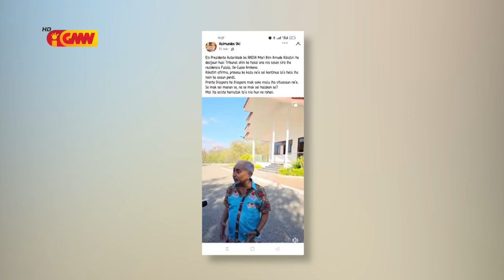Marí Alkatiri husu entidade hotu labele halo espekulasaun tanba rezidénsia Fulolo seidauk iha ...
Marí Alkatiri husu entidade hotu labele halo espekulasaun tanba rezidénsia Fulolo seidauk iha desizaun finál